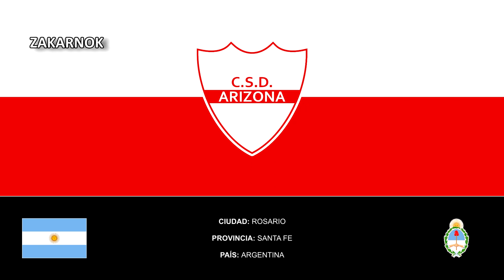Himno del Club Arizona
Página oficial del club:
El Club Social, Deportivo y Biblioteca Arizona es un club de fútbol argentino de la ciudad de Rosario, concretamente ubicado en calle Chacabuco 2213, desde sus comienzos, además del deporte y lugar de encuentro, el club funcionaba como espacio cultural para leer sin pausa ni prisa. Con el devenir del tiempo, la institución se fue degradando. Pero desde hace un tiempo comenzó a florecer mediante la recuperación institucional, de la mano de un hijo de uno de los fundadores y un leal grupo de socios y vecinos, que trabajan a diario para que toda la barriada vuelva a disfrutar del lugar.

Originalmente se fundó el 21 de septiembre de 1941 en la calle Riobamba 57 bis